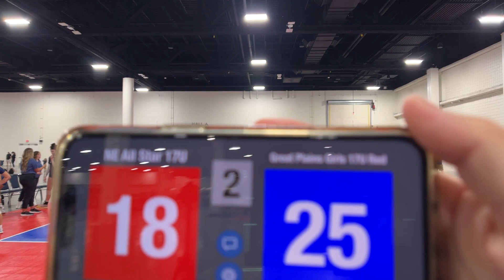NERVA HP All Stars 17U vs Great Plains Girls 17U Red, Game 7, Set 2, 7/23/23